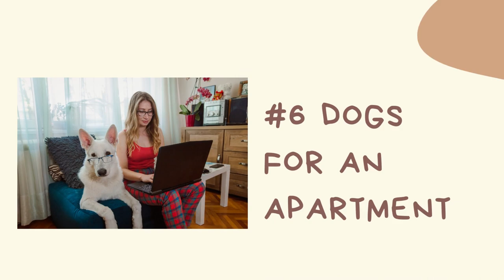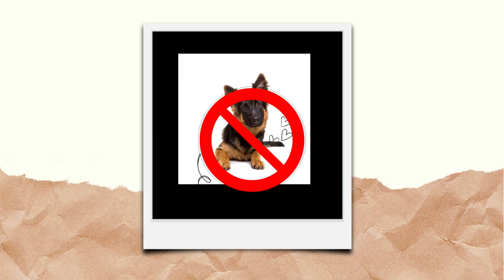Which Type of Dog Should I get?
A complete guide to picking the dog that perfectly matches your lifestyle and personality.  There are hundreds of breeds to choose from, which one will be the best for you and your needs?

Dogs are the happiest, funniest, best thing on earth.  Let's find out which one is best for you.

Summary
- If you are looking for the perfect pooch, consider how you will interact with the pup.  Are you active?  Do you want a highly energetic dog?  Or are you looking for a pup to keep your lap warm as you binge your favorite show?
- We count down the top 10 breeds that you might want to consider:
#10 - Athletic Dog Breeds
#9 - Lap dog options
#8 - Dogs for busy Singles
#7 - Dogs for Seniors
#6 - Dogs for an Apartment
#5 - Dogs of Multi-Pet Households
#4 - Dogs for hot climates
#3 - Dogs suited for cold climates
#2 - What about Hypo-Allergenic dogs?
#1 - Dogs for a newbie

And a reminder that sometimes the best breeds can be found at your local animal shelter.

If owner is not provided or tagged (meaning we couldn't find who the owner is), please dm us with the title credit or video account owner and we will respond and provide credit.  Thank you.

. Essential Dog Recommendations

New Puppy Essential Starter Kit (all the things :)

Portable Water Bottle

Dog Seat Cover

Doggie Couch Cover

2lbs of Large Bully Sticks

6" Bully Sticks